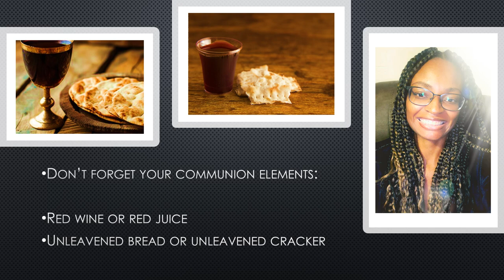This Could Be For You!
For information or questions regarding the gathering please me